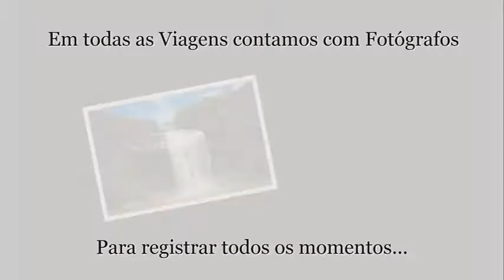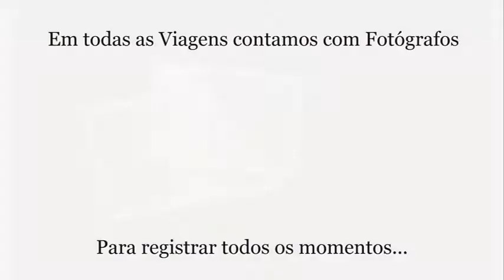CACHOEIRA GRANDE LAGOINHA 14 04 2017 Somos Mateiros 011